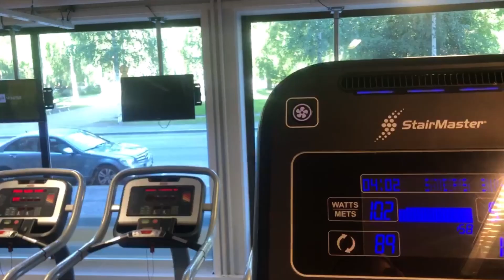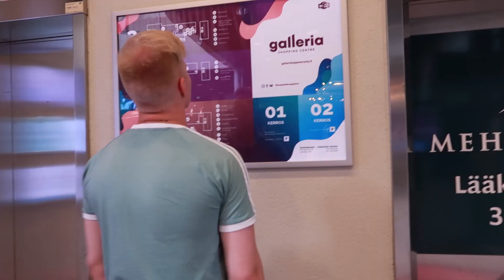VLOGI | loman aloitus, kesäinen päivä lappeenrannassa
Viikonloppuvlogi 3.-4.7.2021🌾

Moikka! Tällä videolla pääsette seuraamaan mun kesäistä viikonloppua ja kesäloman aloitusta, toivottavasti tykkäsit☺️

Muista tilata mun kanava💛